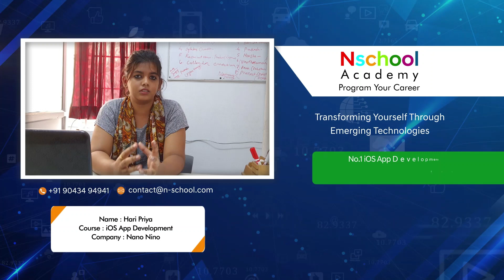Haripriya Completed her IOS App Development Course at Nschool and was Hired by Nanonino.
"Testimonial videos are a great way to add a personal touch to your marketing efforts."

First of all, we would like to congratulate Haripriya on her placement with the nanonino software company.

In the following testimonial from Haripriya, she expressed interest in iOS app development. then her friend's sister suggested she choose Nschool Academy. and she attended a one-on-one section. She felt good about teaching now that she works for a nanotechnology software company.

About us: NSCHOOL Academy, a true leader in IT Training and Software Development in Coimbatore since 2008, serves its dedicated commitment for the flourishing student community. We started this IT training institute in Coimbatore to fulfill students' developing careers. We now feel we’ve touched that milestone placing 10000+ students in IT as software developers. This is possible only because of our trusted students and passionate trainers behind us.